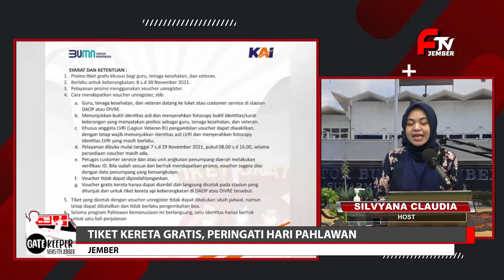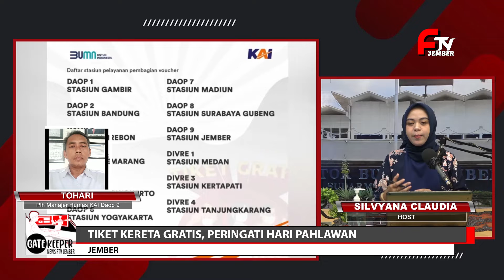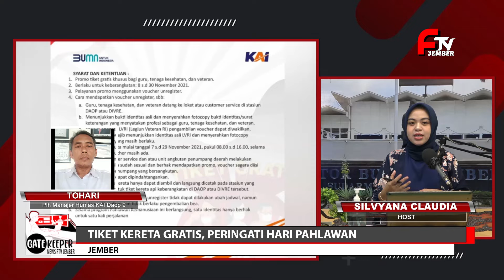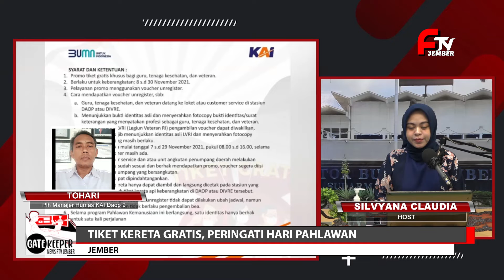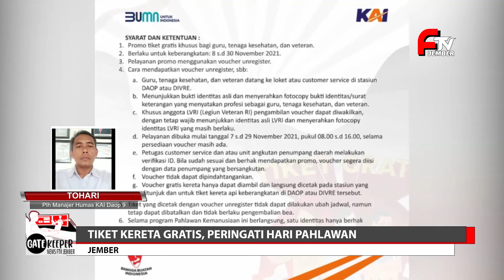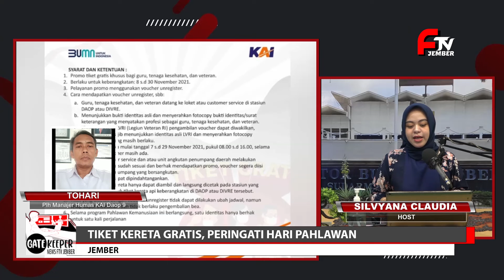Tiket Kereta Gratis, Peringati Hari Pahlawan | GATEKEEPER 06/11/21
GATEKEEPER Adalah Program Penjaga Gawang Informasi Terkini Tentu Yang Terjadi Di Kabupaten Jember Dan Sekitarnya.